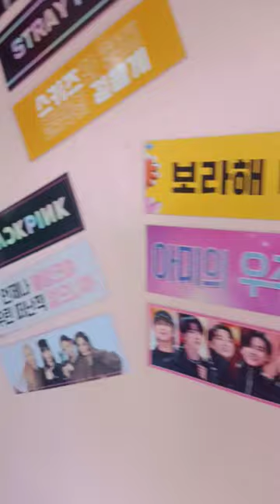Tamina Korean Store Near UST@Melric Dionisio Vlog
Looking Inside Tamina